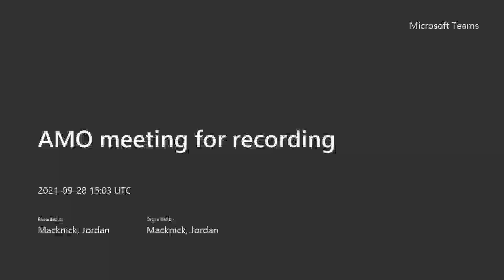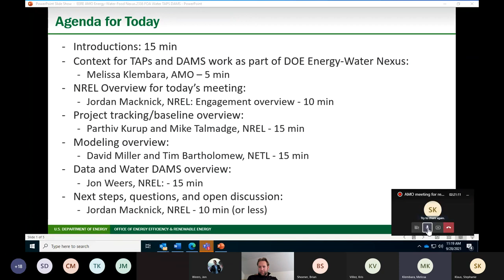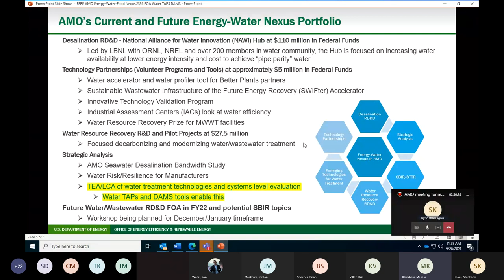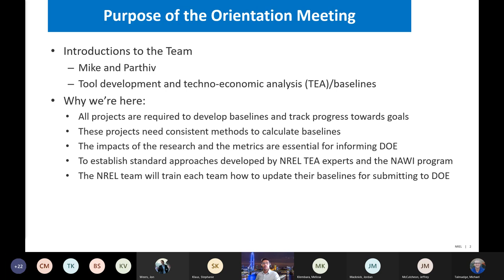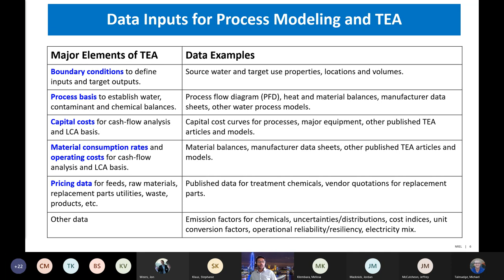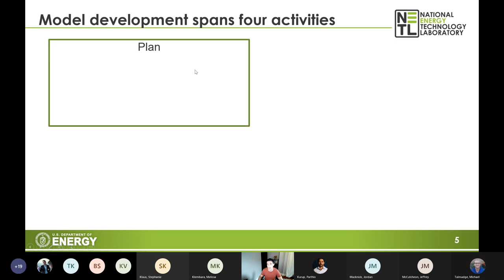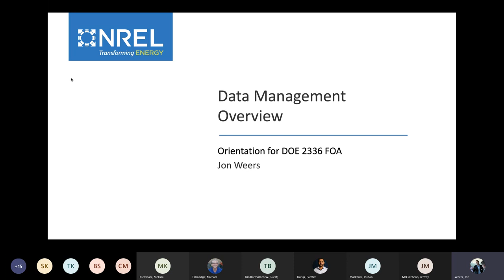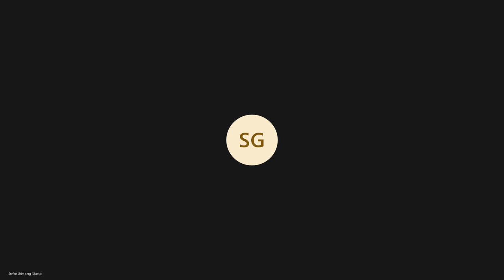AMO FOA 2336 Orientation for Awardees - Meeting Recording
A recording of the AMO FOA 2336 orientation meeting for awardees.